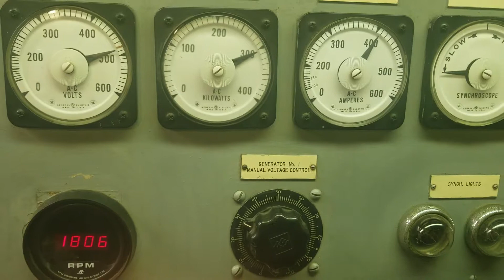Bow Thruster Inrush